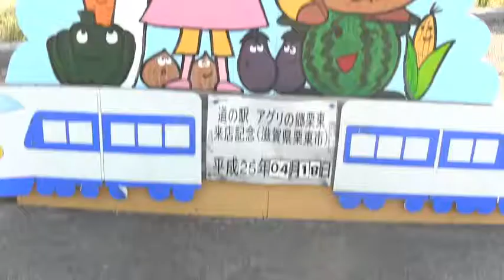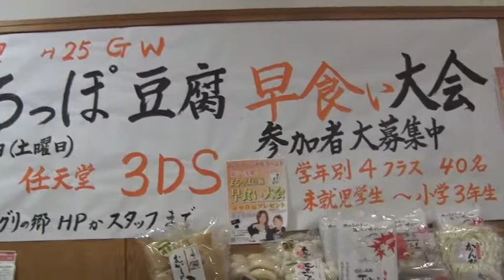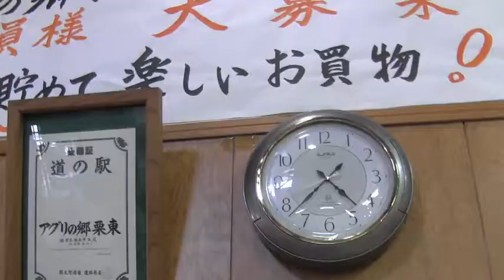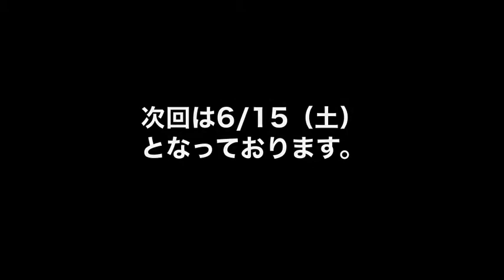#9 『道の駅 in 滋賀県』 記念きっぷ全制覇の旅【勝手に致し候】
第３弾となる今回は、滋賀県にある道の駅にて販売されている、記念きっぷを全て集めていく企画です。

またブログやTwitterも公開しております！そちらもよろしくお願いいたします。